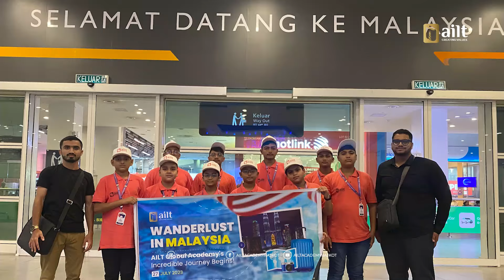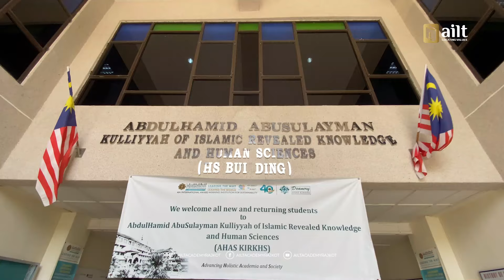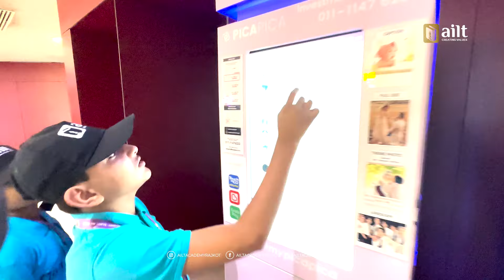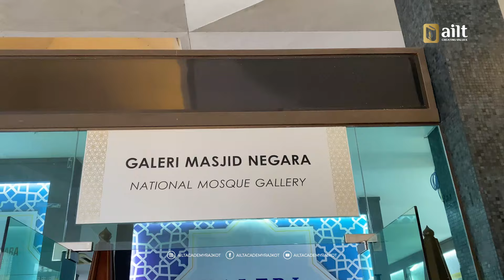MALAYSIA EDU EXPEDITION l AILT STUDENTS